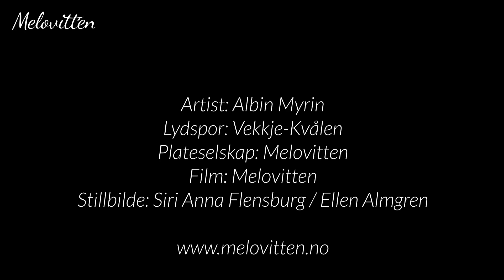Melovitten: Albin Myrin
Teaser til utgjevinga "10 Springleikar från Lom" med Albin Myrin.
Lansering: 25. november 2022
Plateselskap: Melovitten
Medverkande: Albin Myrin (klarinett)